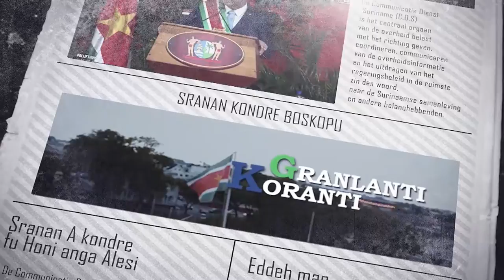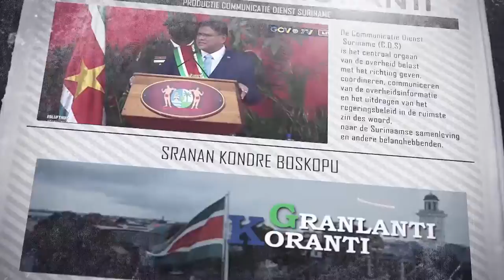𝔾ℝ𝔸ℕ𝕃𝔸ℕ𝕋𝕀 𝕂𝕆ℝ𝔸ℕ𝕋𝕀 (SARAMACCAANS) DD 13 JUNI 2022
De onderwerpen in deze aflevering zijn:
-President Santokhi pleit voor heroverweging classificatie instrumenten
-Ministerie ROM lanceert informatiedatabase DONDRU
-Binnenkort 1x24 uur stroom voor Godoholo